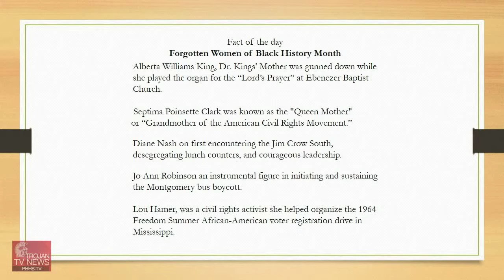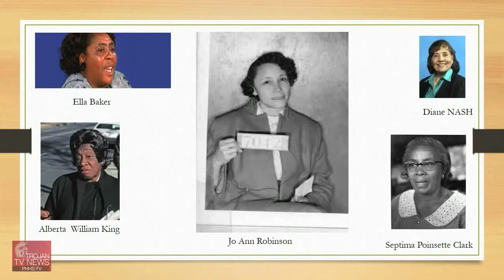Trojan TV News February 26, 2015